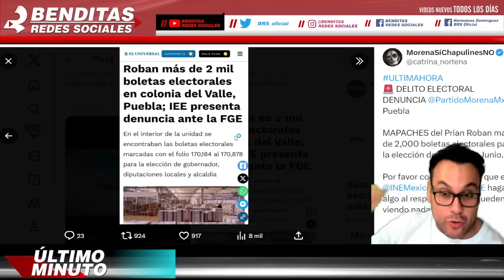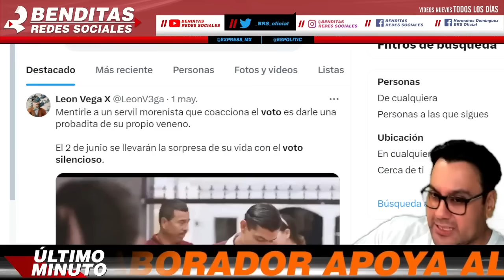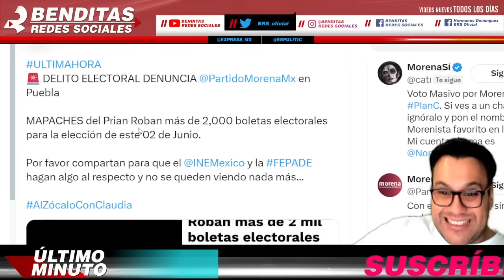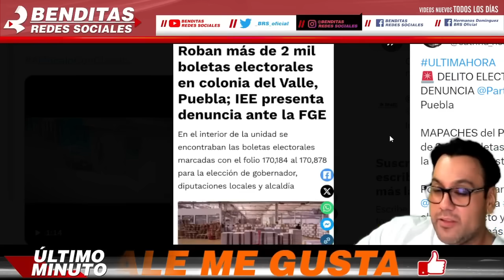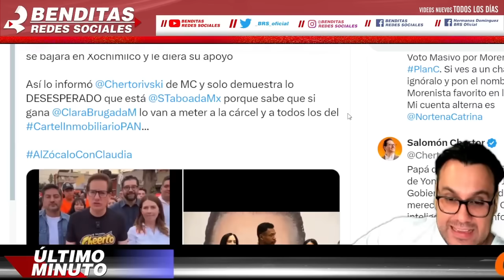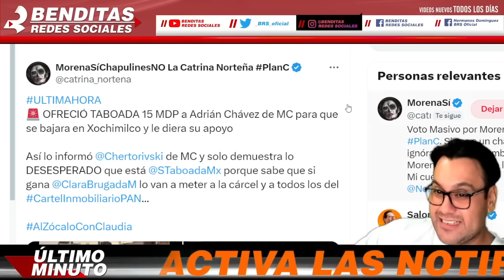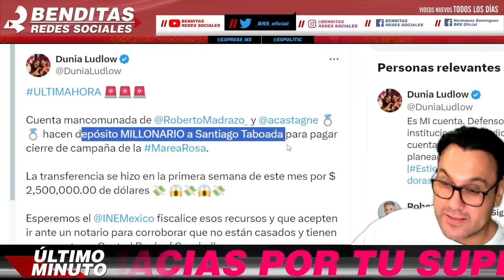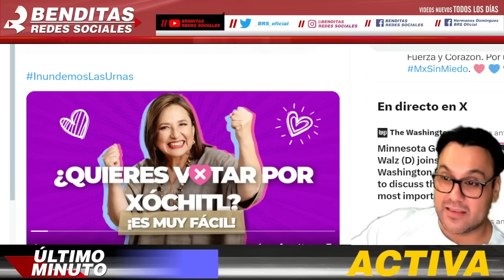LA VAN A BAJAR ¡ Esto es MUY GRAV3 el INE ya LO SABE !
benditasredessociales,noticias,mexico,amlo,pri,pan,prd,lopezobrador,andresmanuellopezobrador